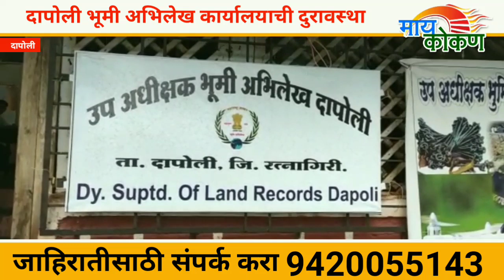दापोलीकर तुमच्या जमिनीचे दस्तावेज धोक्यात | दापोली भूमी अभिलेख कार्यालयाला गळती | dapoli | my kokan